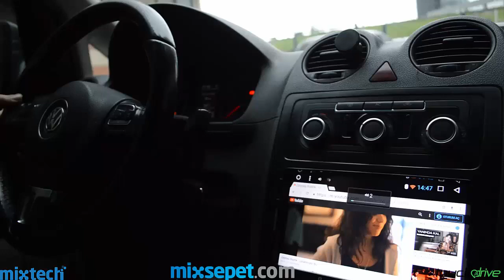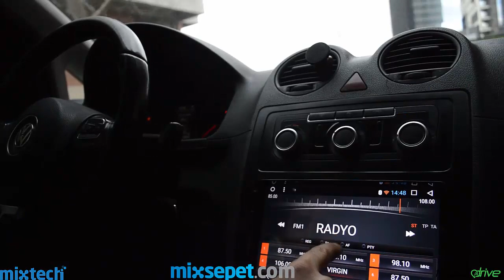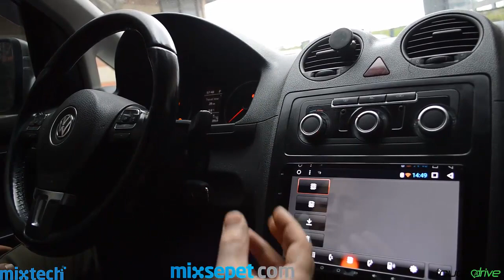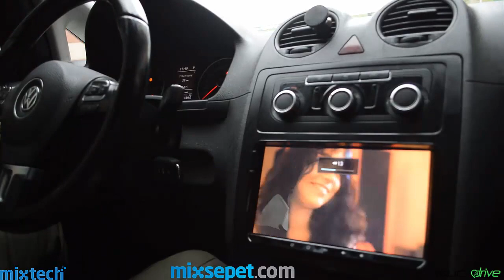Volkswagen Caddy Android Multimedya Tanıtımı(Mixtech MX-9.2T3)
Volkswagen Caddy  Androidauto Nasıl Yapılır?,Volkswagen Caddy geri görüş kamerası, Volkswagen Caddy ön kamera, Volkswagen Caddy carplay,Volkswagen Caddy androidauto

Uyumlu olduğu modeller:
Volkswagen
Caddy-3=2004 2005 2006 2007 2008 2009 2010
Caddy-4=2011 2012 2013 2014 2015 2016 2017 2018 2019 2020